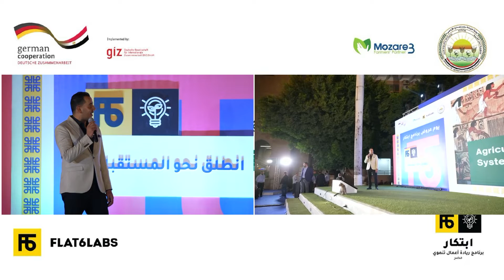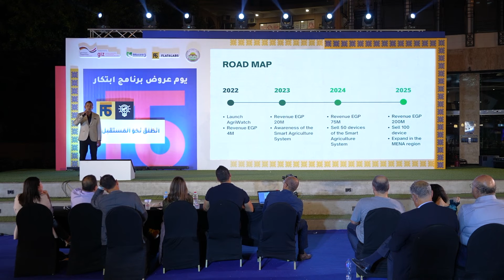شركة Agri Watch | يوم العروض الأول لبرنامج ريادة الأعمال الزراعية "ابتكار"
هى شركة تكنولوجيا زراعية مهتمة بمراقبة وتقييم نظام الزراعة من أجل التطوير من الزراعة التقليدية إلى الزراعة الدقيقة.